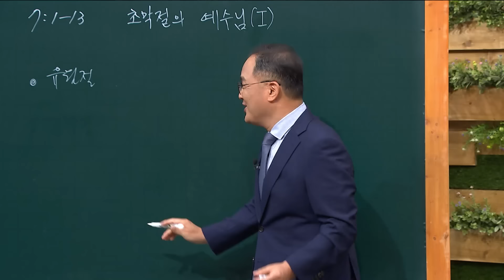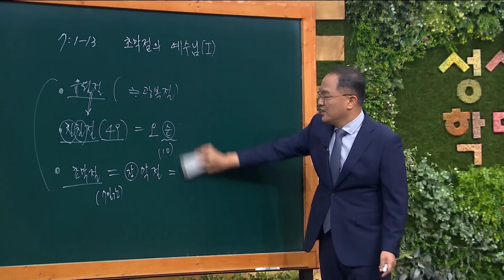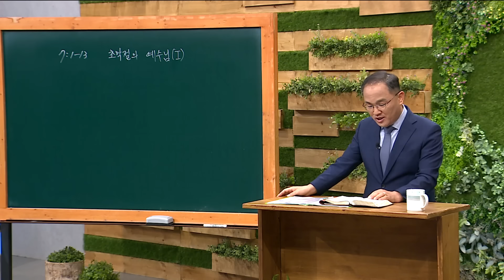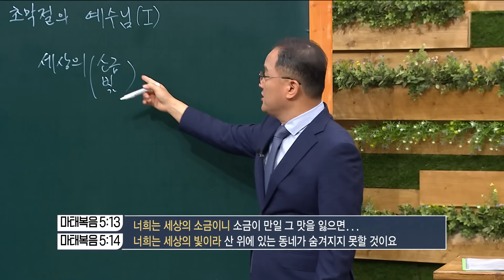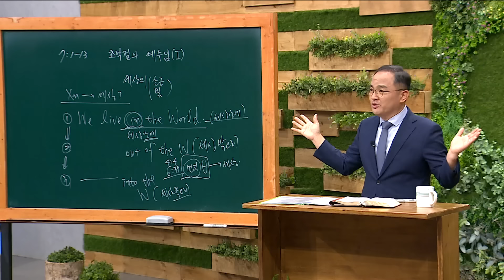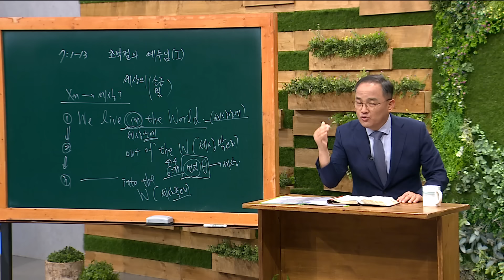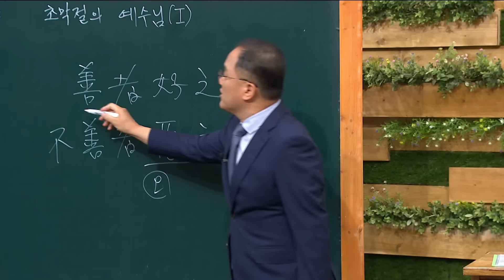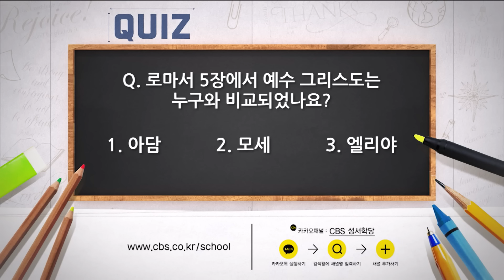배요한 목사의 요한복음 19강 '초막절의 예수님 1'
배요한 목사의 요한복음 19강
'초막절의 예수님 1'